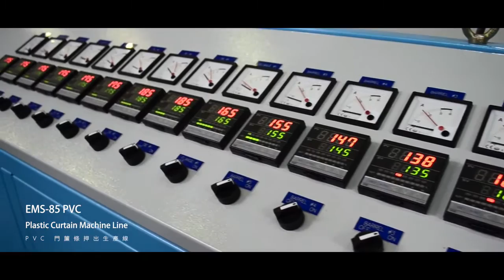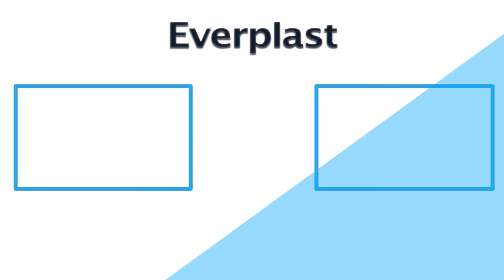PVC Plastic Curtain Manufacturing